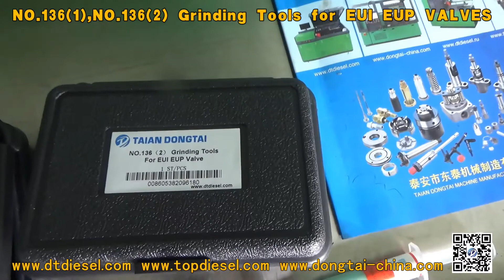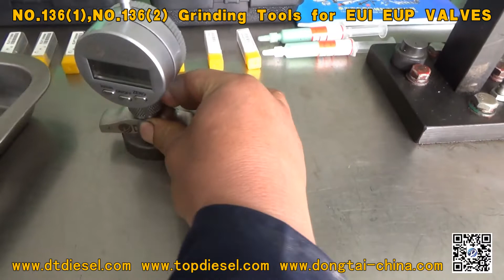NO 136(1),NO 1362 Grinding Tools for EUI EUP VALVES